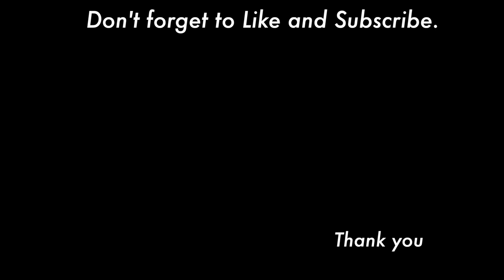Blue grape hyacinth ( muscari ) painting | tiny flower acrylic painting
This video is blue grape hyacinth painting.

■Brushes
 Liner brush
■Acrylic colors
 Cadmium yellow
 Leaf green
 Avocado
 Dioxazine purple
 Ultra blue deep
 Titanium white

⏱️⏱️TIMECODES⏱️⏱️
0:00 Opening
0:02 Mixing the paints
0:26 Paint the background
2:00 Paint the flowers in the back
2:51 Paint stems and leaves
3:19 Paint the flowers
5:20 Add shade and highlight
6:08 Paint the leaves
6:26 Finish